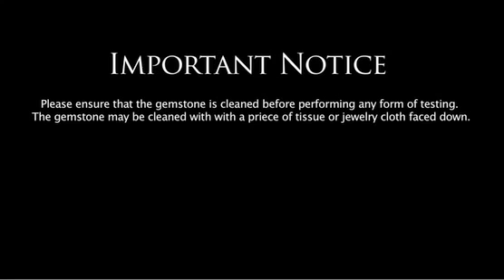Accurate Measuring Quantity of light Reflected Through the Stone, Presidium Refractive Index Meter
Separates diamonds, moissanites and gemstones via its Refractive Index in seconds!
By accurately measuring the quantity of light reflected through the stone, Presidium Refractive Index Meter II (PRIM II) is able to separate diamonds, moissanites and other colored gemstones via its Refractive Index (RI) on flat surfaces of polished gemstones.
Unlike a traditional refractometer, PRIM II is able to measure the range of RI value from 1.000 to ~3.000, therefore covering the commonly known gemstones in the market, including diamonds and moissanites. In addition, a fast and easy test can be done, without the inconvenience and messy usage of RI liquid.
The new software enables the user to further eliminate the list of possible colored gemstones by entering known values such as color, hardness and S.G. value. Further information regarding gemstone properties, common found locations can also be easily found.